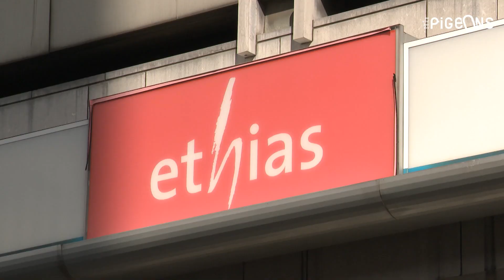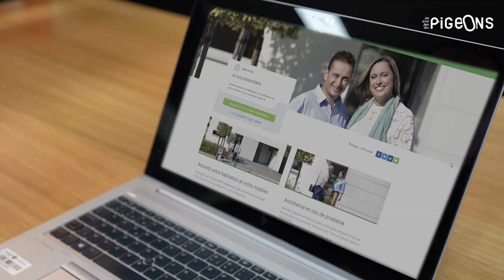Pourquoi votre assurance habitation incendie augmentera de plus de 10 % - On n'est pas des Pigeons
La mauvaise nouvelle vous sera discrètement annoncée dans un courrier de votre assureur, en tout petits caractères, presque illisibles : le tarif de votre assurance habitation incendie est modifié. Et toujours en petites lettres : vous pouvez résilier votre contrat dans un délai de trois mois. Ce que la plupart des assurés ne feront pas pour des raisons que nous allons voir.

Tout d’abord, comment les assurances justifient-elles cette forte augmentation en 2023 ? " Nous appliquons l’indice abex" , explique Laurence Gijs, porte-parole d’AG Insurance, qui assure une habitation sur quatre en Belgique. " Il s’agit d’un indice des prix de la construction qui tient compte d’un tas de paramètres, comme le coût des matériaux ou de la main-d’œuvre. S’il faut reconstruire votre maison après un sinistre, il faudra le faire aux prix du marché actuel, pas ceux de l’année où vous avez souscrit votre police. "

En fait l’indice abex, calculé par un organisme indépendant des assurances, change chaque année. Il suit grosso modo l’inflation. Jusqu’en 2021, l’augmentation était assez modérée : 4,4% en 2019, 3% en 2020, 3% en 2021. Puis, il y a eu le covid et la guerre en Ukraine. Et l’inflation s’est envolée. L’indice abex a suivi : + 6,6% en 2022 et + 10,8% en 2023.

Selon la Fédération belge des courtiers en assurance (Feprabel), cette évolution serait inévitable. " Si les catastrophes naturelles augmentent, les primes des assurances habitation suivront la même courbe ", prévoit Patrick Cauwert, le CEO de la Feprabel.

Les compagnies restent très discrètes sur ces augmentations. D’après nos informations, Bâloise et Vivium augmenteront en 2023 de 2%, Allianz de 4,5%.

Quant à Ethias, très touchée par les inondations de 2021, la compagnie liégeoise confirme qu’elle appliquera une "majoration tarifaire pondérée à partir de mars 2023". Ethias avait déjà appliqué d’importantes augmentations en 2022. Ainsi, la prime annuelle d’une téléspectatrice d’On n'est pas des Pigeons, qui nous a contactés, est passée de 502 euros à 613 euros en octobre 2022, soit une augmentation de 18%.

C’est un droit contractuel. Si les conditions sont modifiées unilatéralement par l’assureur, le client peut rompre le contrat et aller voir ailleurs. Si vous avez un courtier (60% des assurés), c’est à lui de faire le travail.

" Le problème ", explique Patrick Cauwert, " c’est que beaucoup d’assurés sont pieds et poings liés par leur crédit hypothécaire. Les banques accordent un taux avantageux aux clients qui souscrivent l’assurance habitation auprès de leur compagnie. Et si vous cassez votre contrat d’assurance habitation, vous risquez de perdre la ristourne. Donc dans la réalité, très peu d’assurés changent de compagnie. Le marché est bloqué. "

Le ministre de l’Economie, Pierre-Yves Dermagne, voudrait mettre fin à ces ventes couplées de crédits hypothécaires et d’assurances habitation. Un projet de loi est en discussion au sein de l’actuel gouvernement fédéral.

Le ministre socialiste estime que les compagnies d’assurances appliquent des primes trop élevées. Et gagnent beaucoup d’argent grâce à cette branche, avec une rentabilité moyenne de 13% entre 2012 et 2019.

La fédération des assurances, Assuralia, ne conteste pas ces chiffres, mais insiste sur l’année 2021. Les inondations ont entraîné une rentabilité négative pour la branche habitation : – 18%. A ce jour, les assurances ont déboursé presque un milliard d’euros d’indemnisation. Leur marge bénéficiaire est donc exceptionnellement basse en 2021 et 2022.

0:00 Pourquoi votre assurance habitation incendie augmentera de plus de 10 % - On n'est pas des Pigeons